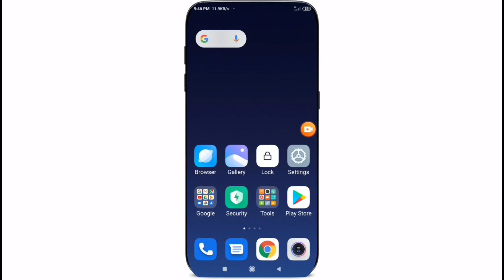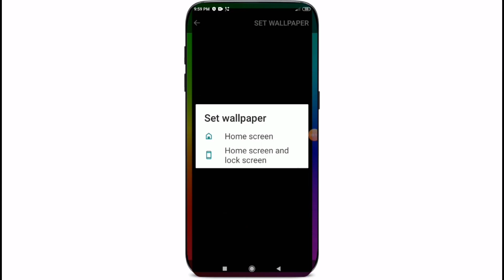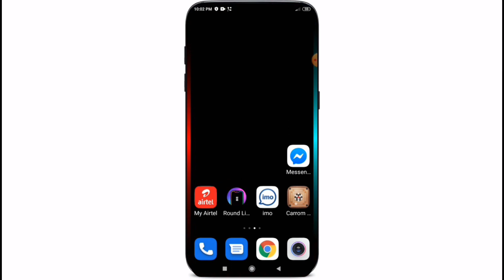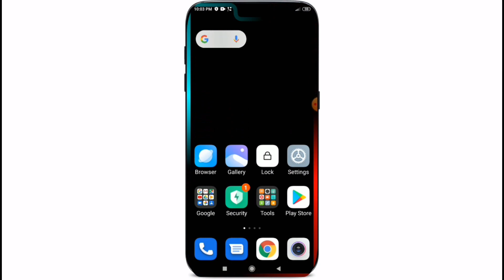ফোনে বর্ডার লাইটিং এবং স্টাইলিস্ট নচ ব্যবহার করুন |Top Best Mobile app you must have on Smartphone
হ্যালো বন্ধুরা,

 আপনার এন্ড্রয়েড ফোনে বর্ডার লাইটিং এবং আকর্ষণীয় নচ কি করে ব্যবহার করবেন তা আজকের ভিডিওতে দেখিয়ে দেওয়া হবে.
 আশা করি আজকের এই ভিডিওটি আপনি শেষ পর্যন্ত দেখবেন এবং শিখবেন কি করে এন্ড্রয়েড ফোনকে আকর্ষণীয় করতে হয়. এই ভিডিও থেকে আপনি অবশ্যই নতুন কিছু শিখতে পারবেন ভিডিওটি ভালো লাগলে সবার সাথে শেয়ার করবেন এবং সবাইকে দেখার সুযোগ করে দিবেন ধন্যবাদ..

🌚 Colour : Md. Nasim